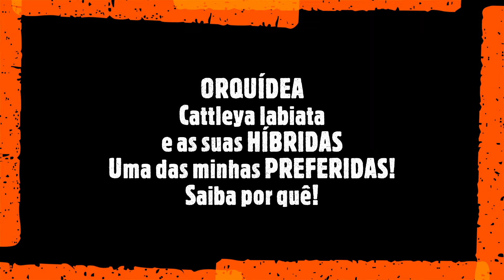ORQUÍDEA Cattleya labiata e as suas HÍBRIDAS. Uma das minhas PREFERIDAS! Saiba por quê!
Neste vídeo comento sobre a minha ORQUÍDEA FAVORITA!
Solicito aqui  o apoio a entidade LAR TORRES DE MELO com doacoes de roupas, alimentos, etc.